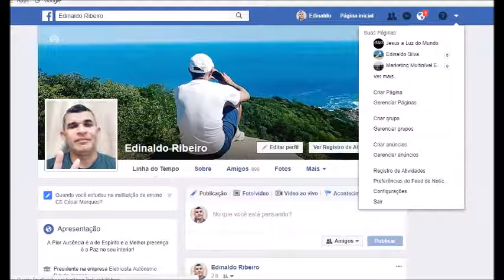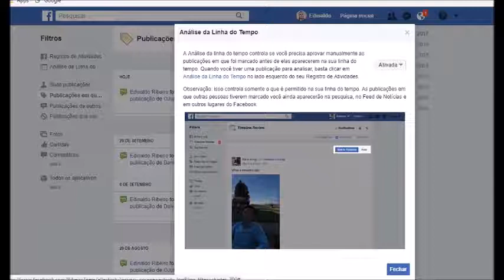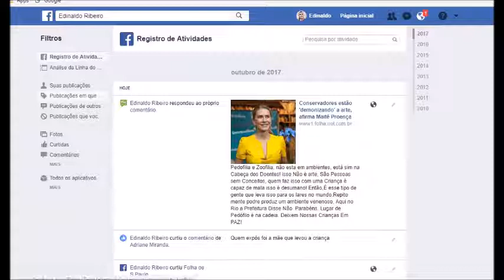Como Desativar Marcações no Facebook, Passo a Passo.